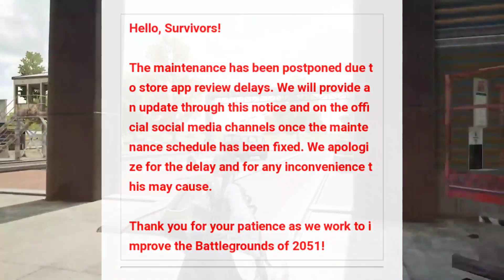PUBG : New State Update 0.9.2 | New State New Update, Pubg New State Update not Showing on Playstore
why new state state 0.9.2 version update is dealy

► Keep Supporting
► Love You